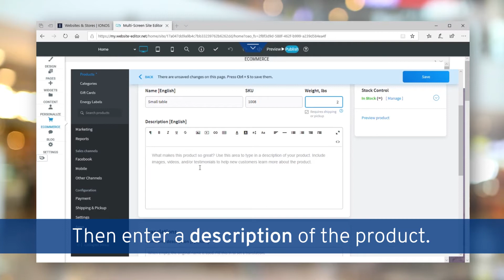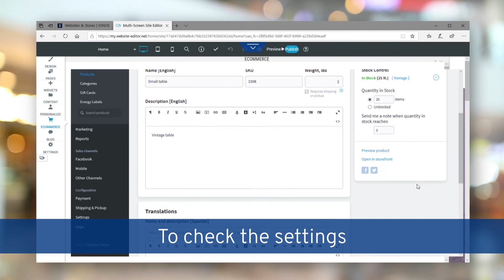Adding a new product [MyWebsite Online Store tutorial]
Adding products to your online store is quick and easy. Find out how it works in this step-by-step guide.